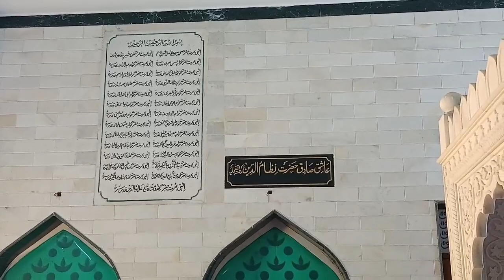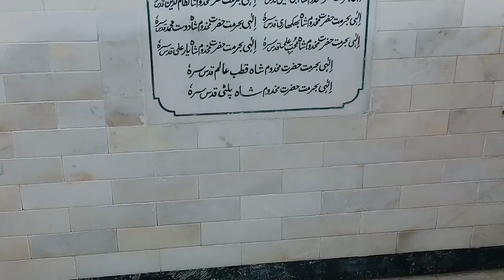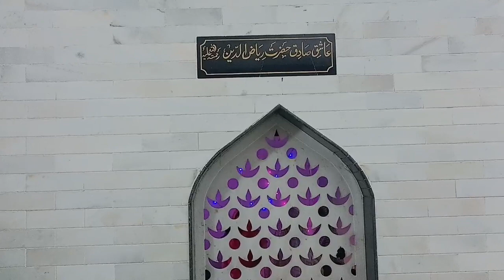hazrat makhdum syyed shekh alauddeen Rahmatullag alay ka ursh mubarak